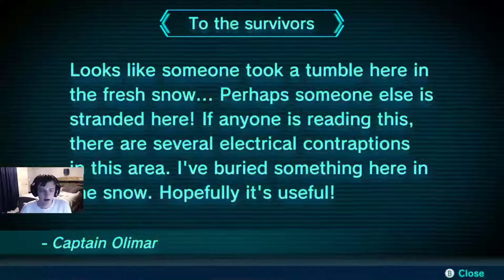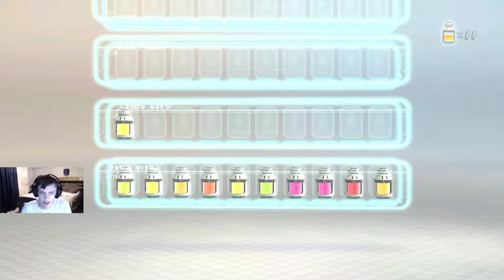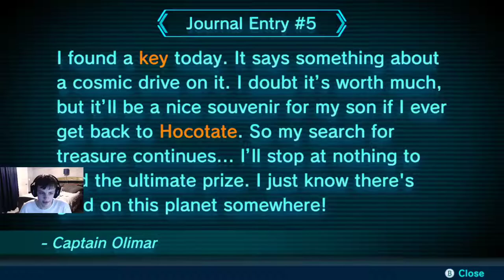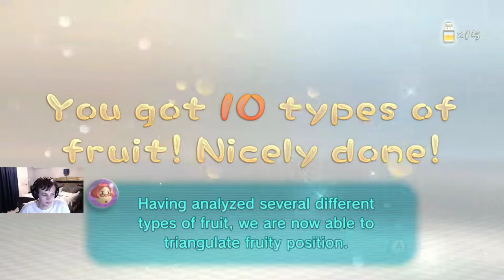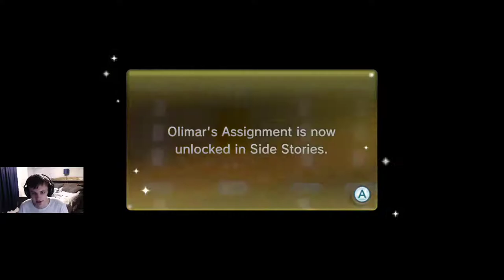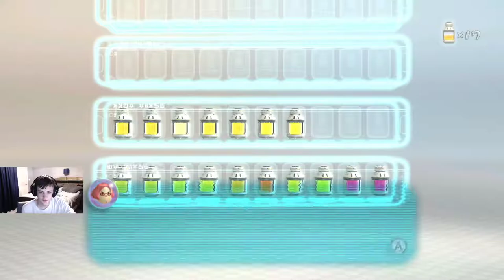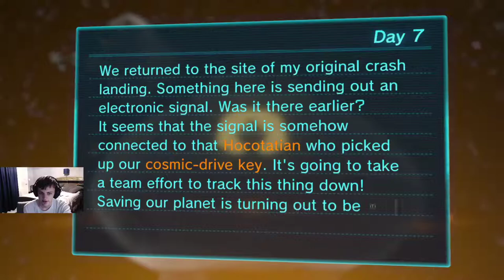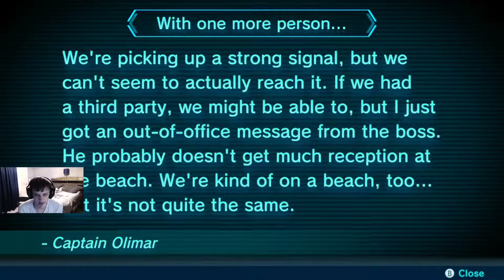Pikmin 3 Deluxe Playthrough - Part 2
This is the full livestream taken from Twitch. Pikmin 3 Deluxe was originally a Wii U game that was remastered on the Switch as a deluxe version. During this stream we continue we left off - trying to reunite with the rest of the crew yet again with our new Yellow Pikmin.

Broadcasted Live On: 3/22/2021

TIMESTAMPS:
Day 5: (0:00)
Day 6: (23:41)
Day 7: (48:15)
Day 8: (1:09:20)